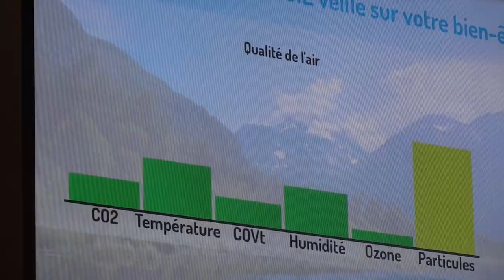SOLUTIONS | Au cœur de la robotique avec Partnering Robotics et ENGIE Cofely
La robotique au cœur de l’innovation pour les services aux bâtiments
ENGIE Cofely est un des leaders de la transition énergétique en France. Société de services en efficacité énergétique et environnementale, ENGIE Cofely propose aux entreprises et aux collectivités des solutions pour mieux utiliser les énergies et réduire leur impact environnemental. Son expertise repose sur des savoir-faire inscrits dans la durée : l’amélioration de la performance énergétique des bâtiments, la production locale d’énergies renouvelables, la maintenance multitechnique et le Facility Management.
ENGIE Cofely emploie 12 000 collaborateurs et a réalisé un chiffre d’affaires de 2,5 milliards d’euros en 2015.
ENGIE Cofely fait partie du Groupe ENGIE qui est l’un des premiers énergéticiens au niveau mondial.